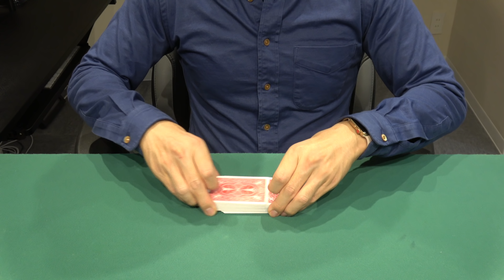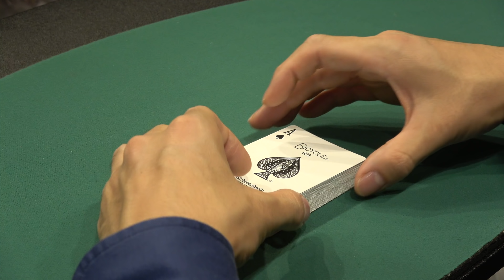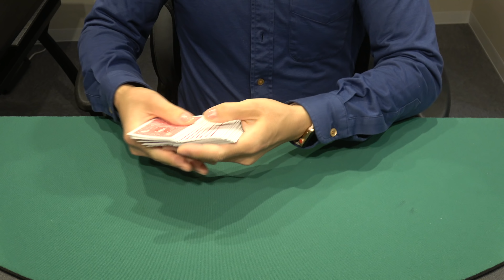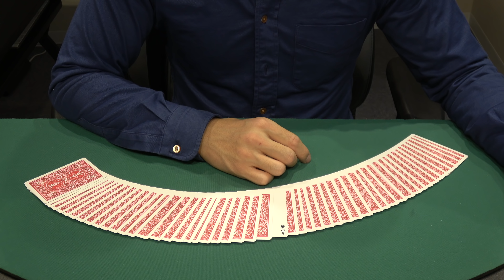世界一不思議で世界一難しい混ざってるようで全く混ざってないやつ種明かし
コミュニティーへの参加はこちらから